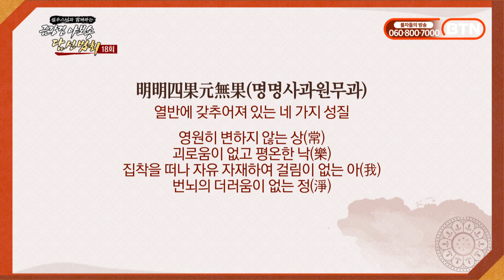사람의 속성에는 머뭄이 없기 때문에 그저 흘러가는 인연에 집착하지마라-설우스님의 금강경 야보송 담선법회 18회